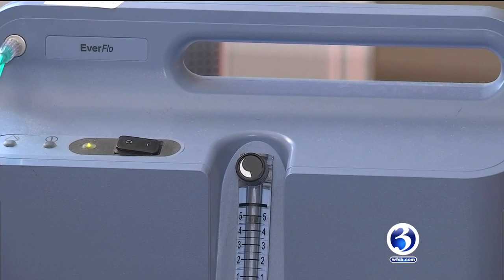VIDEO: CT man's dying wish is to meet President Trump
Call it a presidential wish, for one man’s bucket list.